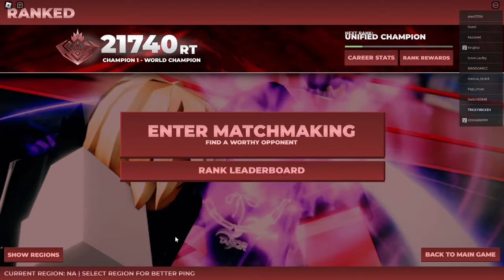[UBG] THESE PASSIVE PLAYERS ARE MAKING ME MAD!! Unranked To Unified Champion Series - PART 6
These passive players r gonna make me cream i mean scream